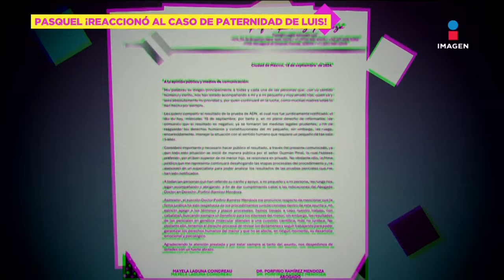Sylvia Pasquel EXIGE DISCULPAS a la prensa por creerle a Mayela Laguna | De Primera Mano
Luego del resultado negativo en la prueba de ADN de LuisEnriqueGuzmán sobre el hijo de MayelaLaguna, es SylviaPasquel quien exige a la prensa una disculpa pública a la familia Guzmán Pinal por haberle dado la razón a Laguna.